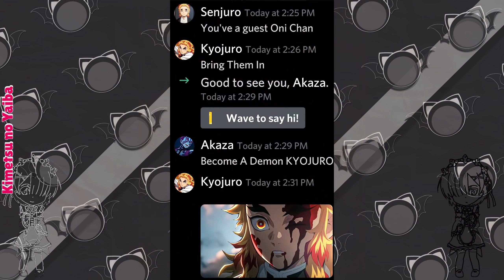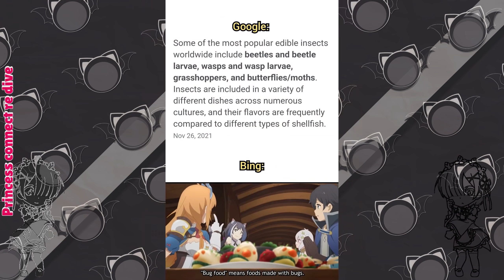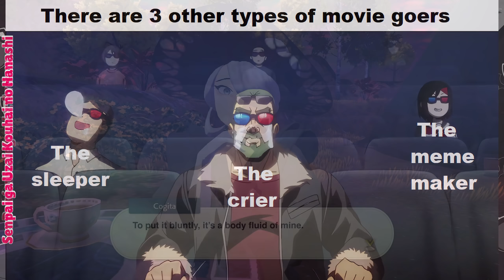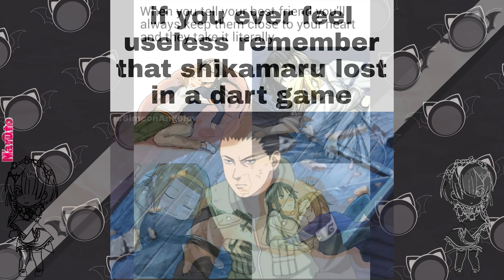Anime memes that stopped Truck-kun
Anime memes that stopped Truck-kun as the title suggests this video is Anime memes that stopped Truck-kun. Anime Memes are a blessing for everyone, anime meme keeps us happy, anime memes help us laugh, anime memes can help us pass the boring times.BTW if you dislike this video then you don't want to be a friend of Komi-san.

TIMESTAMPS:

00:00 - AD
0:16 - Memes
15:19 - outro